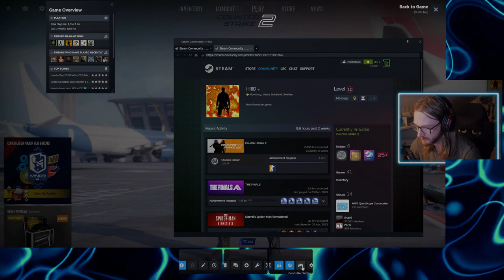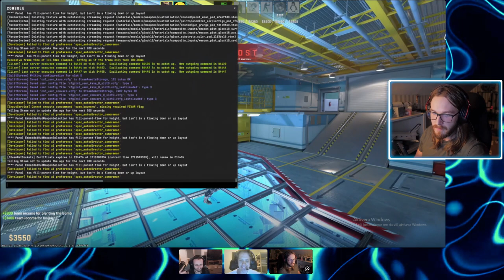Spänning på Nuke | CS2 Commentary E06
Ha de!

Den här videon innehåller ökad skärpa och upplösning genom Topaz Video AI.

LÄNKAR

Outromusik av Johan E.